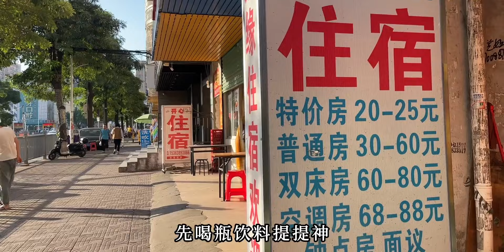睡到下午四点半，去做日结工作，希望分到好岗位，不让老板失望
生活记录,vlog,上班,记录,工作